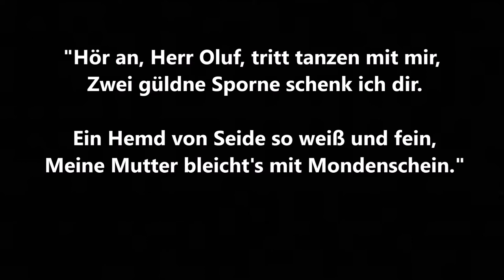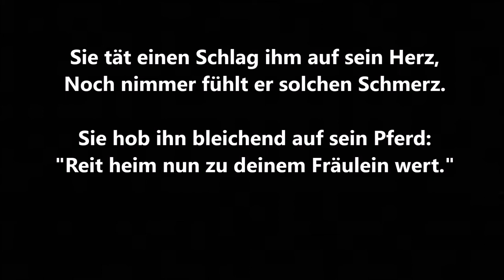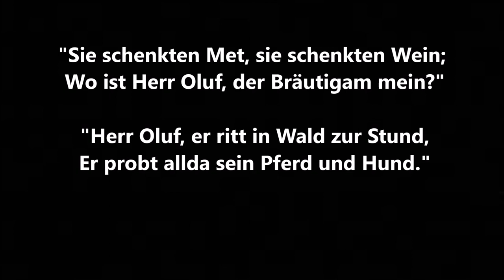Erlkönigs Tochter - Johann Gottfried Herder - Ballade - Gedicht - Lesung mit Text - Hörbuch deutsch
Erlkönigs Tochter - Johann Gottfried Herder - Lesung mit Text
Herr Oluf reitet spät und weit,
Zu bieten auf seine Hochzeit(s)leut;
Da tanzen die Elfen auf grünem Land,
Erlkönigs Tochter reicht ihm die Hand.

„Willkommen, Herr Oluf! Was eilst von hier?
Tritt her in den Reihen und tanz mit mir.“
„Ich darf nicht tanzen, nicht tanzen ich mag,
Frühmorgen ist mein Hochzeit(s)tag.“

„Hör an, Herr Oluf, tritt tanzen mit mir,
Zwei güldne Sporne schenk ich dir!
Ein Hemd von Seide so weiß und fein,
Meine Mutter bleicht's mit Mondenschein.“

Einen Haufen Goldes schenk ich dir.“

„Einen Haufen Goldes nähm ich wohl;
Doch tanzen ich nicht darf noch soll.“
„Und willt, Herr Oluf, nicht tanzen mit mir,
Soll Seuch und Krankheit folgen dir.“

Sie tät einen Schlag ihm auf sein Herz,
Noch nimmer fühlt er solchen Schmerz.
Sie hob ihn bleichend auf sein Pferd:
„Reit heim nun zu deinem Fräulein wert.“

Und als er kam vor Hauses Tür,
Seine Mutter zitternd stand dafür.
„Hör an, mein Sohn, sag an mir gleich,
Wie ist dein(e) Farbe blaß und bleich?“

„Und sollt sie nicht sein blaß und bleich,
Ich traf in Erlenkönigs Reich.“
„Hör an, mein Sohn, so lieb und traut,
Was soll ich nun sagen deiner Braut?“

„Sagt ihr, ich sei im Wald zur Stund,
Zu proben da mein Pferd und Hund.“
Frühmorgen und als es Tag kaum war,
Da kam die Braut mit der Hochzeitschar.

Sie schenkten Met, sie schenkten Wein;
„Wo ist Herr Oluf, der Bräutigam mein?“
„Herr Oluf, er ritt in Wald zur Stund,
Er probt allda sein Pferd und Hund.“

Die Braut hob auf den Scharlach rot,
Da lag Herr Oluf, und er war tot.

Gorm Grymme (Theodor Fontane)
Die Füsse im Feuer (Conrad Ferdinand Meyer)
Die Brück` am Tay ( Theodor Fontane)
John Maynard (Theodor Fontane)

- Balladen, die auch gerne im Schulunterricht besprochen werden sind:
Erlkönig (Johann Wolfgang von Goethe)
Der Totentanz (Johann Wolfgang von Goethe)
Nis Randers (Otto Ernst)
Die Goldgräber (Emanuel Geibel)
Weitere schöne deutsche Balladen sind:
Bettlerballade (Conrad Ferdinand Meyer)
Der Schatten (Eduard Mörike)
Der Ring des Polykrates (Friedrich Schiller)
Das Riesenspielzeug (Adelbert von Chamisso)
Der Reiter und der Bodensee (Gustav Schwab)
Die Nixen (Heinrich Heine)
Des Sängers Fluch (Ludwig Uhland)
Erlkönigs Tochter (Johann Gottfried von Herder)
Der Fischer (Johann Wolfgang von Goethe)
Die Beiden (Hugo von Hofmannsthal)
Die Kraniche des Ibykus (Friedrich Schiller)
Die Bürgschaft (Friedrich Schiller)